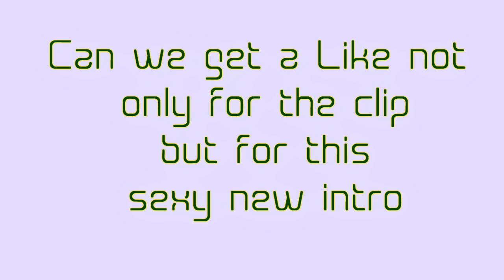MW3 15 SECOND SNIPER ACE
Hope you like the New intro and clip, need some clip sent in guys but we also like to do our own stuff to soany ideas for something we could do eg a new series you would like to see from us comment your ideas???

Submit a mw3 video and get a xbl 2 day code free, just create a video response!

Thanks for all the recent support we have been getting on this channel, i can see this getting quite a big channel, please help us out by letting others know who we are! We need more submissions for a series im am trying to create, so send me your mw3 clips. SUBMIT AS VIDEO RESPONSE!!! Thanks!

SUBMIT/SEND IN YOUR CLIPS NOW!
1. Upload your video either "Unlisted" or "Public" to Youtube.
3. Wait and see if your clip is uploaded!
Or tell me a clip that you would like for me to edit for your channel!!
SUBMIT AS VIDEO RESPONSE RIGHT NOW!